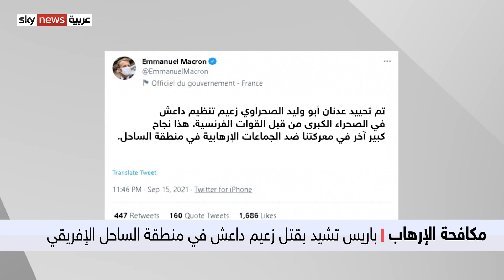باريس تشيد بقتل زعيم داعش في منطقة الساحل الإفريقي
أعلن الرئيس الفرنسي إيمانويل ماكرون مقتل عدنان أبو وليد الصحراوي زعيم تنظيم داعش في منطقة الصحراء الكبرى، على يد القوات الفرنسية.
 وأشادت وزيرة الجيوش الفرنسية، فلورانس بارلي، بالجهود المبذولة للقضاء على الصحراوي.